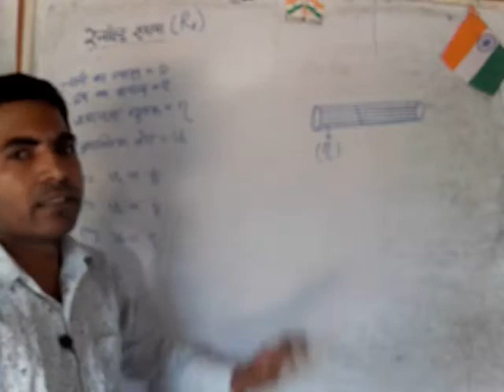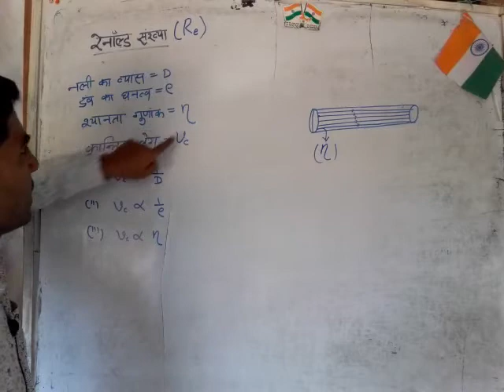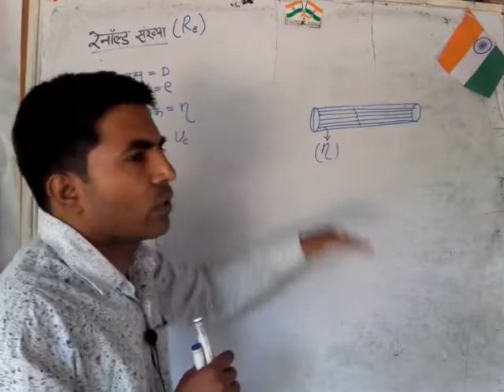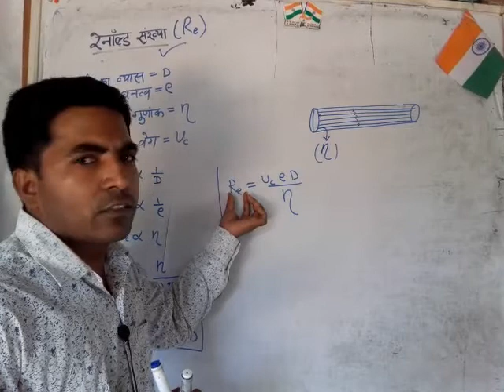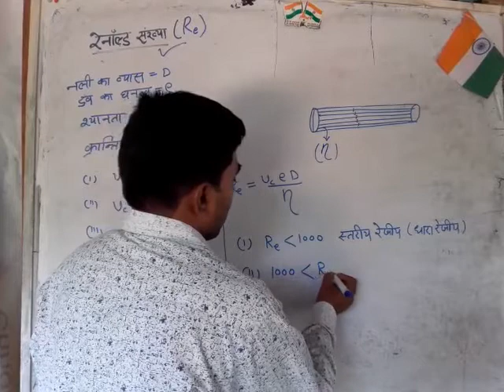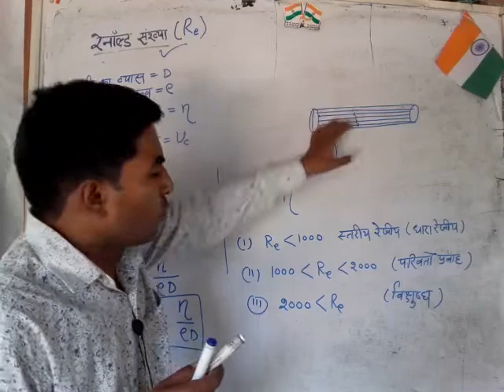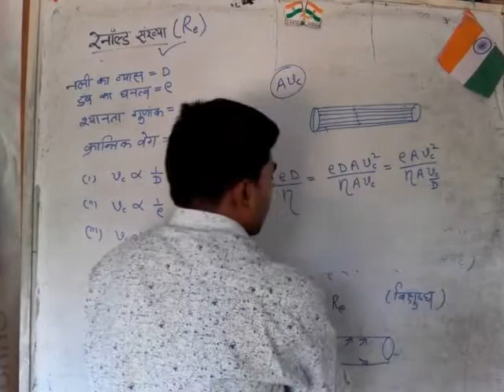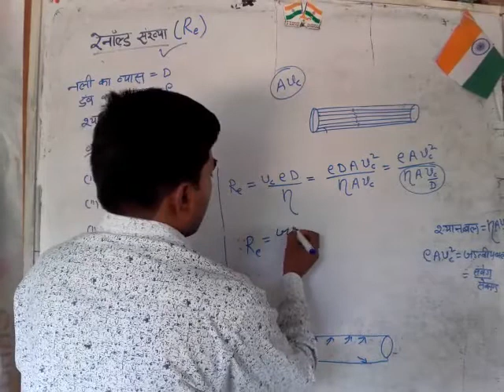class 11 physics sec Reynolds number by L M Maurya